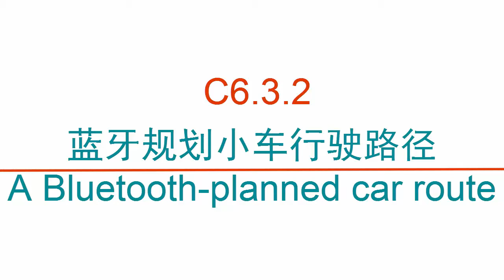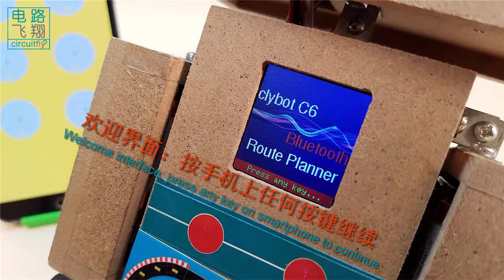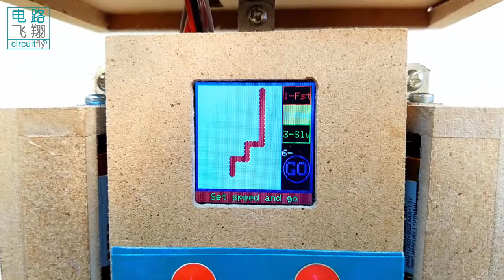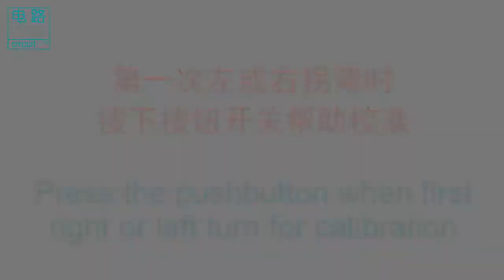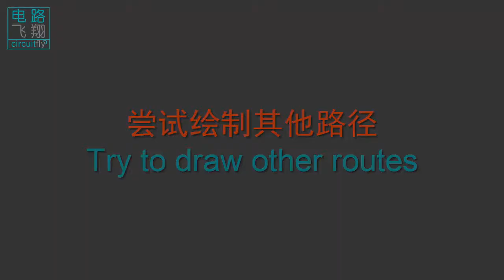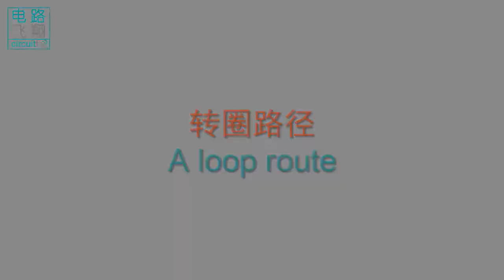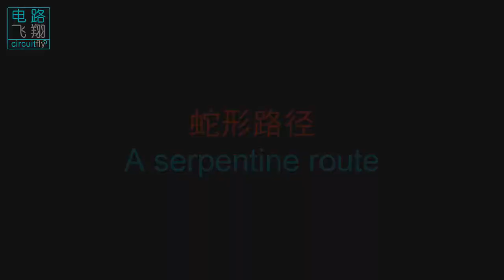C6 3 2 蓝牙规划小车行驶路径A Bluetooth planned car route -clybot C6自平衡寻线机器人Self-balancing line following robot